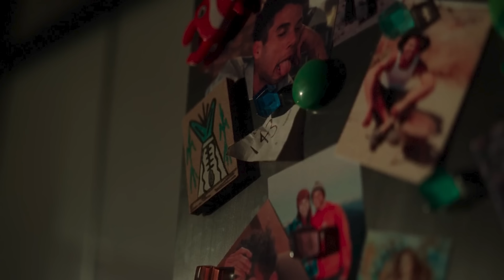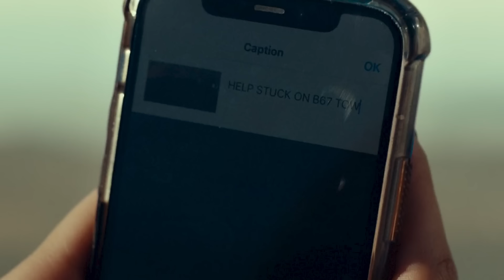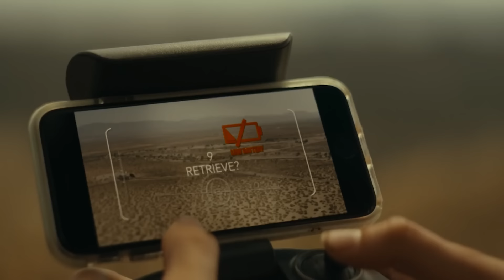İki Genç Kız 600 Metrelik Bir Kulede Mahsur Kalıyor (FİLM ÖZETİ)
Merhaba ben CEM OZAN
Filmin adı : FALL
Video Çekmek Amacıyla 2000 fit yükseklikteki yıkılmak üzere olan kuleye tırmanan 2 arkadaşın neler yaşadığına tanık oluyoruz

- DAĞCILAR EVEREST'İN ZORLUKLARINI NASIL ATLATIYOR (Everest'in Ölümcül Koşulları)